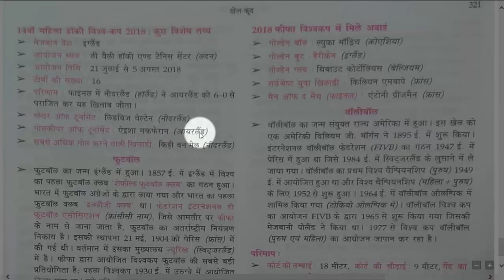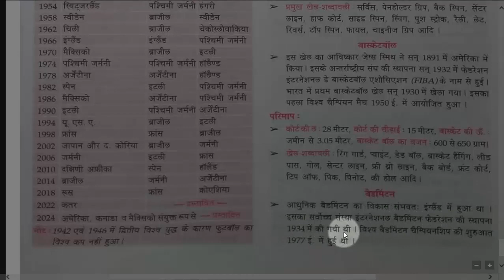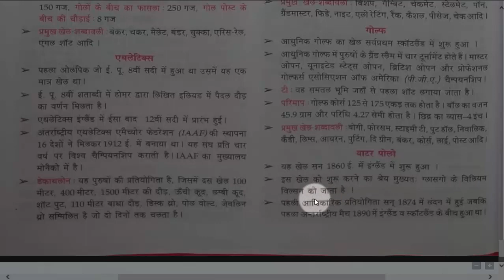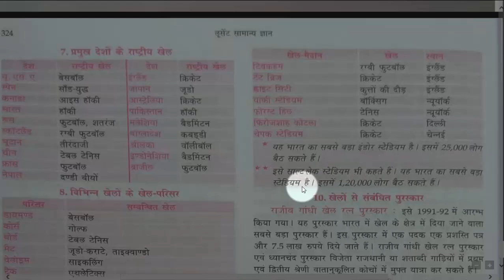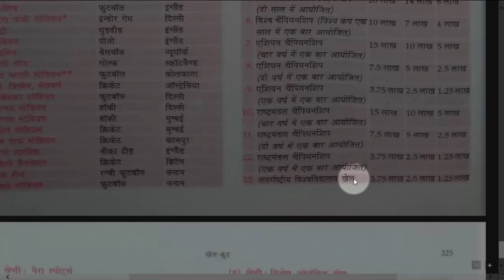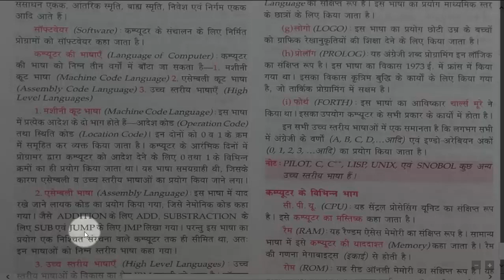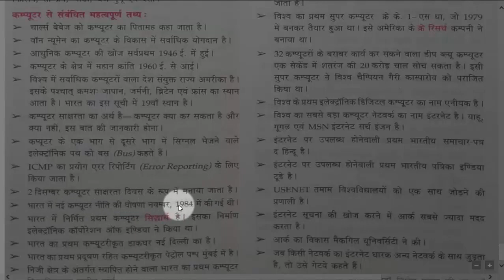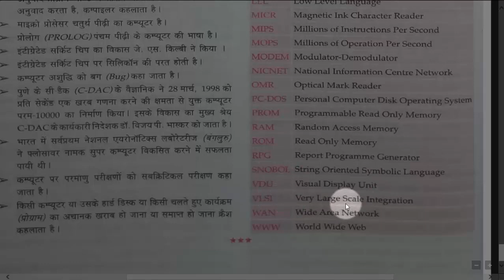studychanel,LUCENT GK PART-38“KHELKUD AND COMPUTER”,Lucent GK Latest Edition,lucent gk,lucent gk.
studychanel,LUCENT GK PART-38 “KHELKUD AND COMPUTER”,Lucent GK Latest Edition,GK GS from Lucent,lucent gk,lucent gk gs.